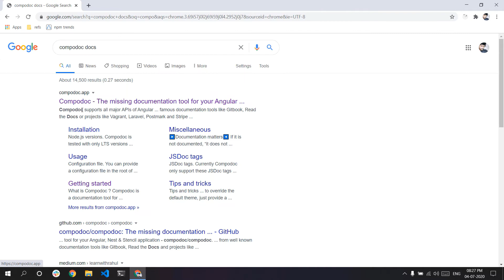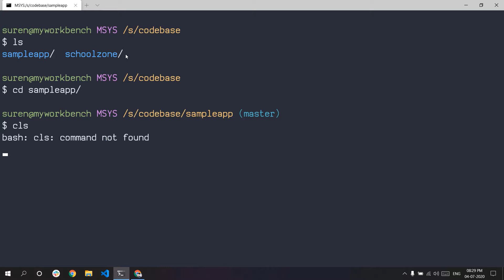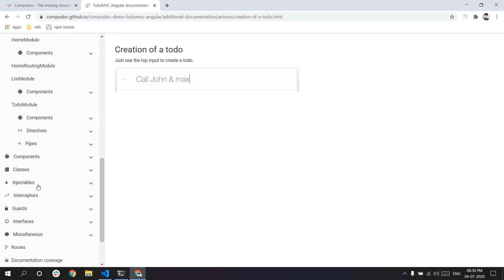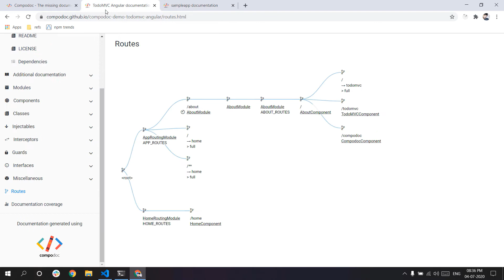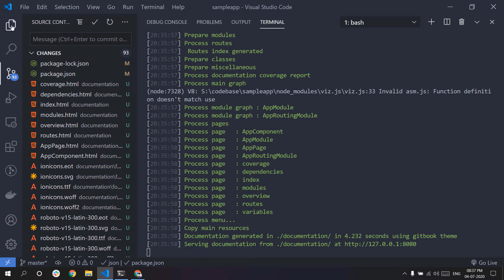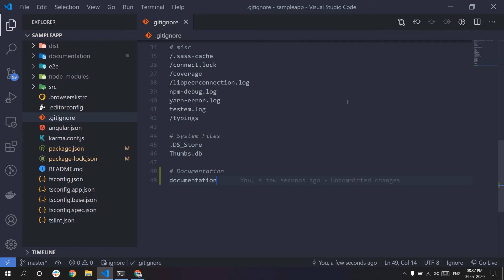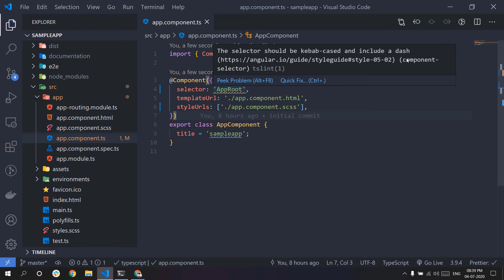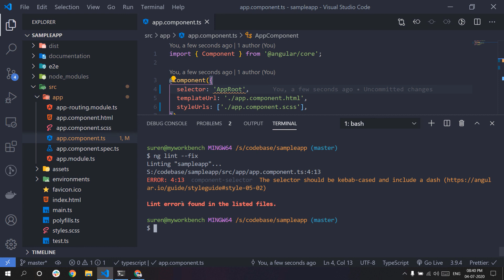(தமிழ்) S3L15 Tools and Documentation with Compodoc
Section3 Tech Stack Overview
Overview on Compodoc and Prettier
English Version:

Hey guys, This is going to be Tamil version  of my Udemy course on Angular Nest Web Application Architect - Master Class 2020.

Hope you find it useful. Leave your feedback for more such content